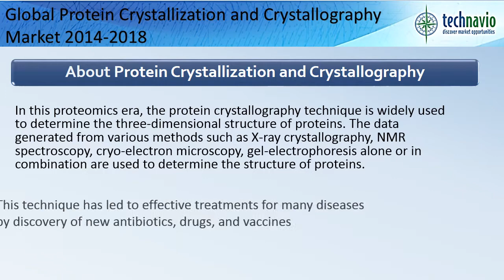Global Protein Crystallization & Crystallography Market 2014-2018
TechNavio's report, Global Protein Crystallization and Crystallography Market 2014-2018, has been prepared based on an in-depth market analysis with inputs from industry experts. The report covers the Americas, and the EMEA and APAC regions; it also covers the Global Protein Crystallization and Crystallography market landscape and its growth prospects in the coming years.